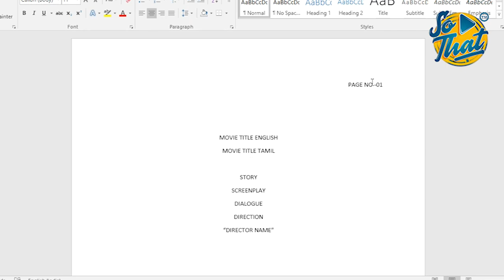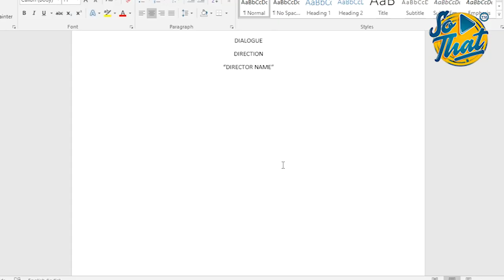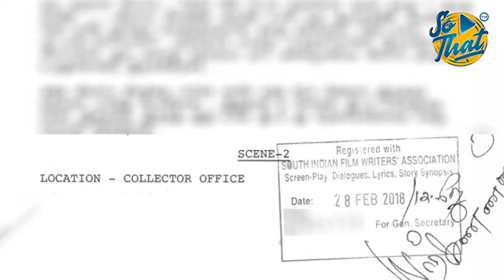How to Register Your Movie Script | Tamil | SWAN | So That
Advocate for copyright registration - Le Intelligensia - 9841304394

South Indian Film Writers Association address
Plot No L-33, Flat No. 1, 2nd Floor, LIG Complex, Bharathidasan Colony, K. K. Nagar, Chennai, Tamil Nadu 600078